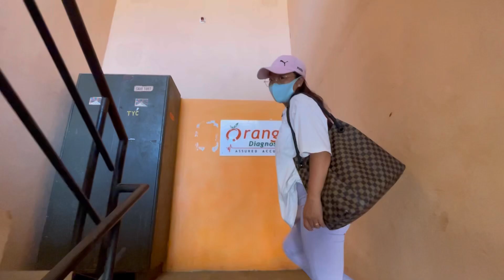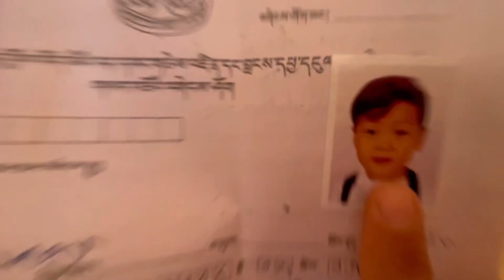Fiends gathering ❤️ Cooking day👩‍🍳 secret-revealed🙃